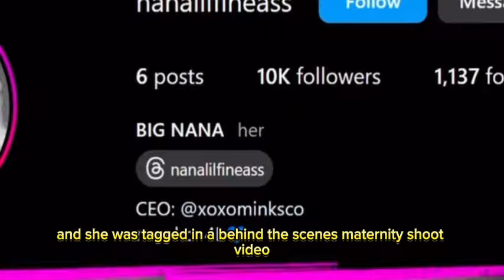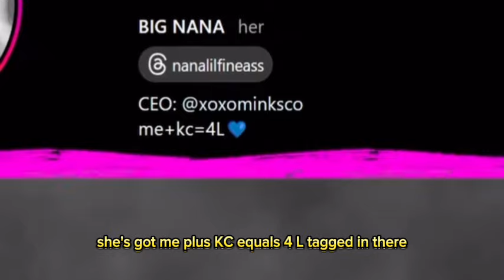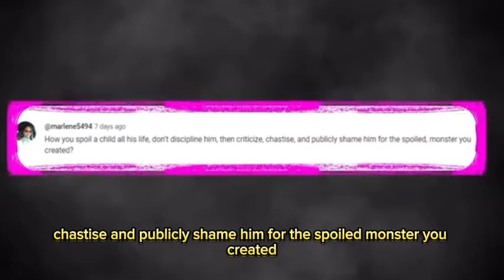King's Baby Mama Drama EXPOSED!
T.I. has officially had it with his son, King, after discovering he got the wrong girl pregnant and kicked him out. Word on the street is King is expecting a baby, and T.I. is far from happy about it. For those who don't know, T.I. and King have been going through family drama for a while now, and it looks like this latest news is only adding fuel to the fire.